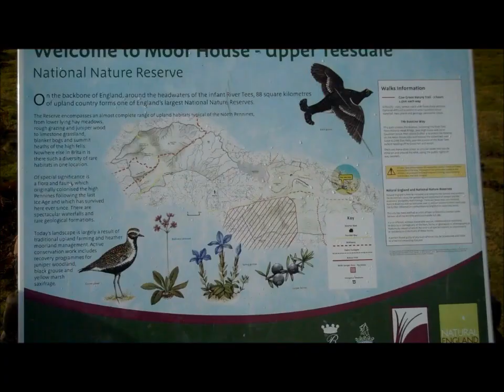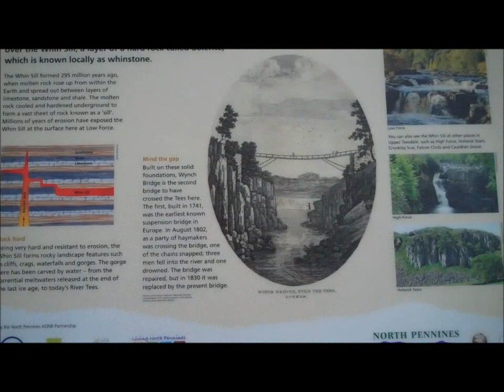High Force waterfall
Walk in Teesdale to Englands biggest waterfall